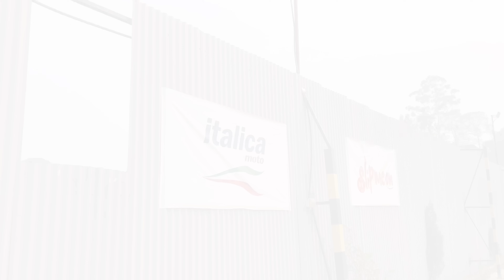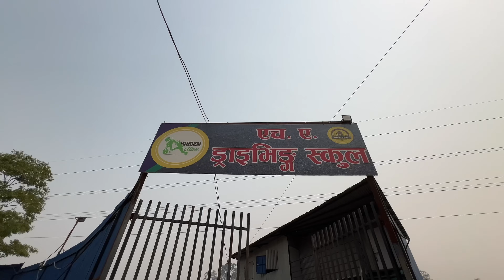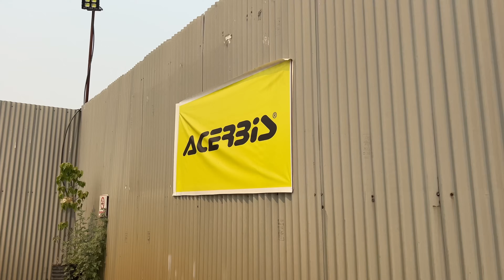|| Accident vayo😢|| Khemey ko new bike aayo😱|| 93k kharcha vanja ko bike ma😱||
Thank you everyone for love and support 🙏🙏